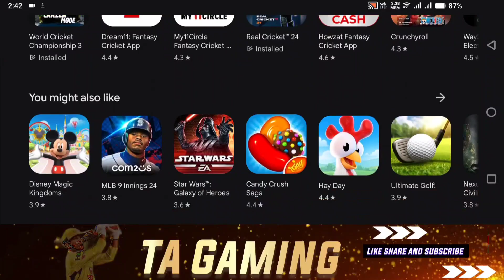OMG ! Epic Cricket New Update Launched ! IPL 2024 Update & Realistic Graphics 🔥 ! Gameplay Review